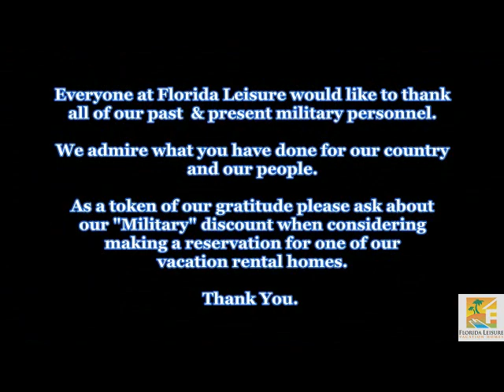Museum of Military History in Kissimmee Florida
Enjoy this short video from the Opening Day at the Museum of Military History in Kissimmee, Florida. Special guest appearance from Col. Danny McKnight - "Black Hawk Down"